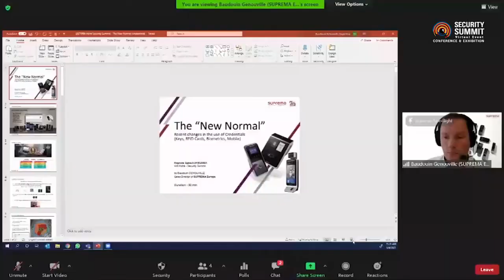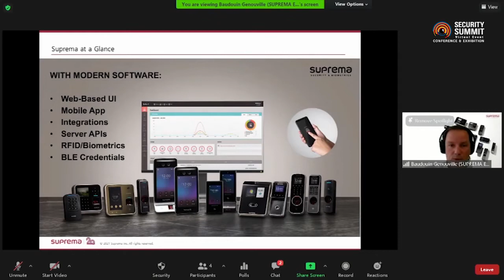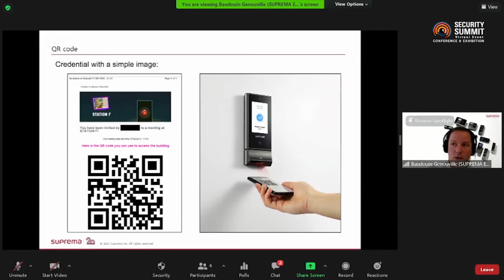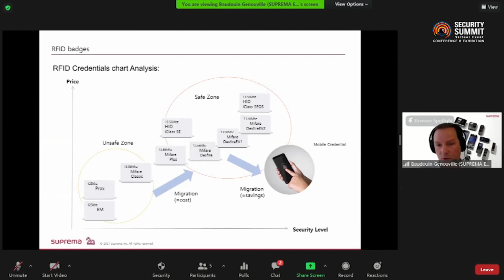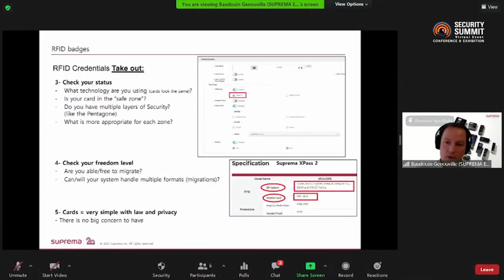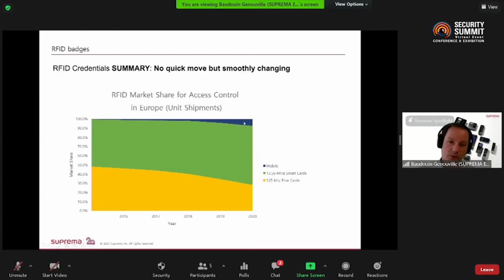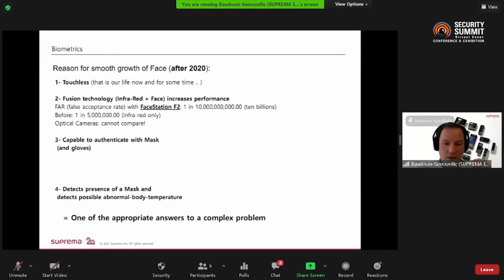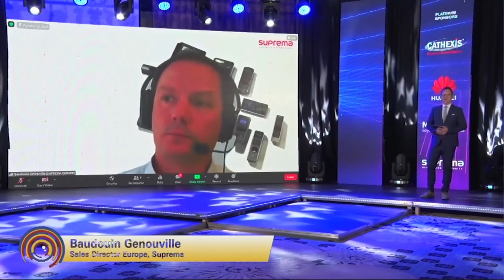SUPREMA Keynote speech: Tuesday, May 04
Title: “New Normal” (Keys, RFID cards, Biometrics, Mobile Credentials) Speaker: Baudouin Genouville, Sales Director Europe, Suprema

“Chose Contactless solutions” has been promoted in the access control industry for more than one year. What changed in the use and purchase of the different types of credentials during the last 12 months? What are the trends? How fast is it moving? How data privacy regulations are impacting our choices for credentials? Keep yourself updated about what is the “New Normal”.